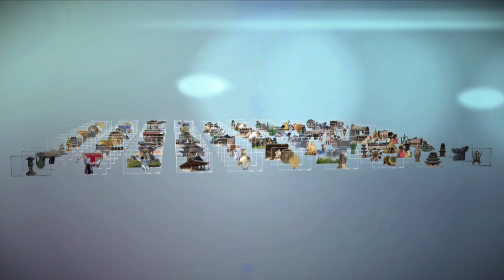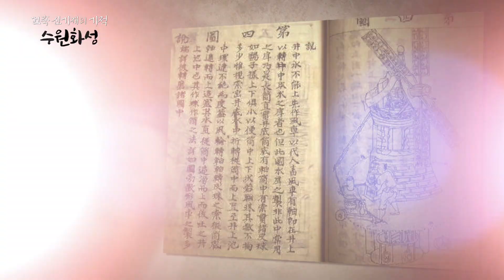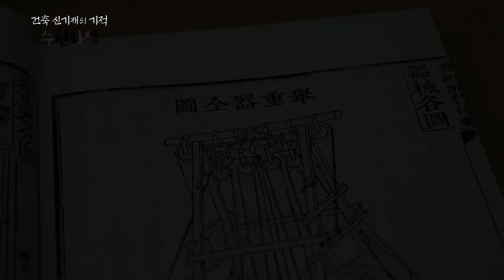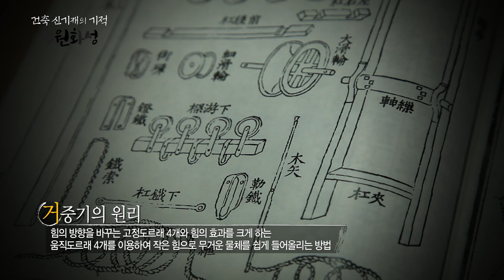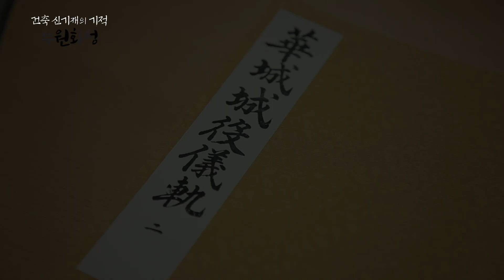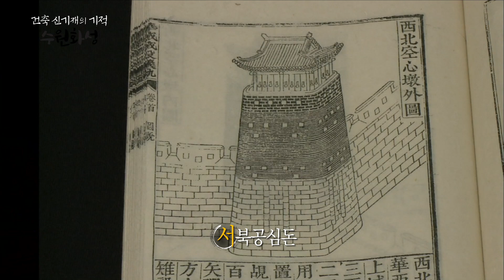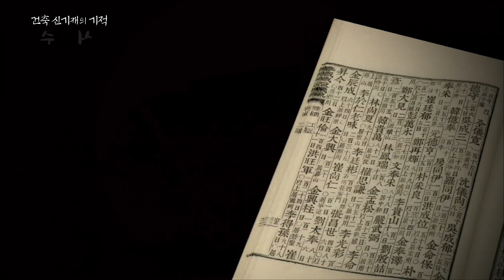건축 신기재의 기적 수원화성(SUB)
39만평 대지 위에 세워진 정조의 계획 도시 화성. 5.7km에 이르는 성벽 100m마다 각종 방어시설을 갖춘 화성은 군사용 성이면서도 아름다운 위용 갖추고 있다. 놀라운 건 이 방대한 건축물이 28개월 만에 지어졌다는 사실이다.
10년 계획을 2년 반으로 앞당긴 경이로운 공기단축은 조선의 과학정신이 만들어낸 기적이다. 조선후기의 실학사상은 화성에서 건축과 결합해 놀라운 꽃을 피운다.
과학적인 설계공법과 새로운 기계들이 시도되면서 토목건축의 백미를 만들어 낸 것이다. 그 중 거중기는 도르래를 이용해 물체의 무게를 1/8로 줄이는 획기적인 건축 장비로써 실학사상의 상징물로 꼽힌다. 또한 다산 정약용이 개발한 녹로는 현대의 지붕 크레인과 같은 원리로 이를 통해 당대엔 없던 높은 건축물을 쌓을 수 있게 했다. 실학의 거대한 실험장이 된 수원 화성을 통해 조선의 끝없는 과학정신을 살펴본다.